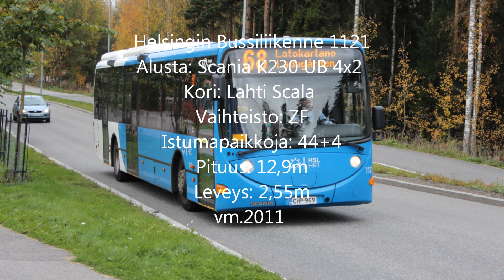HelB 1121 (Scania K230 UB 4x2 Lahti Scala) Audio recording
Helsingin Bussiliikenne 1121
Scania K230
Lahti Scala
ZF-vaihteisto
EEV-moottori
2011

-Pahoittelen jos ääni pätkii muutamissa kohtaa